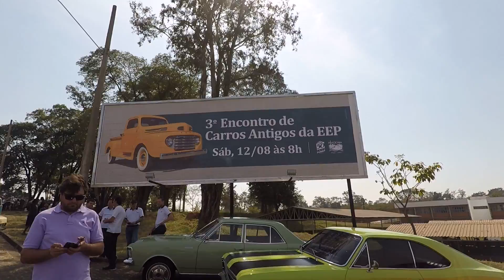3º Encontro de Carros Antigos da EEP!!! 2017